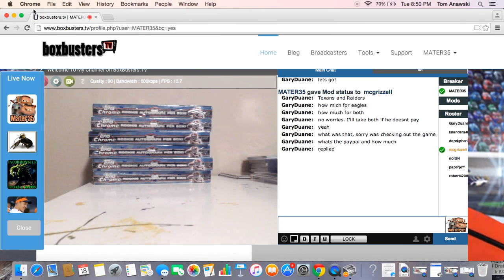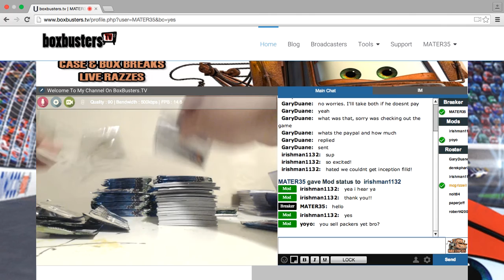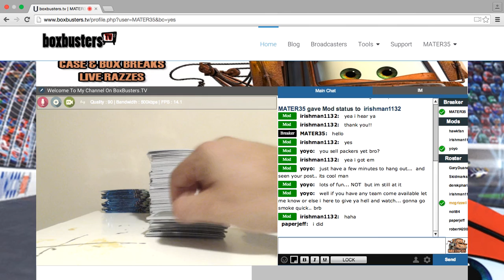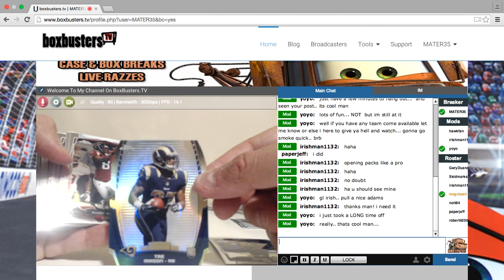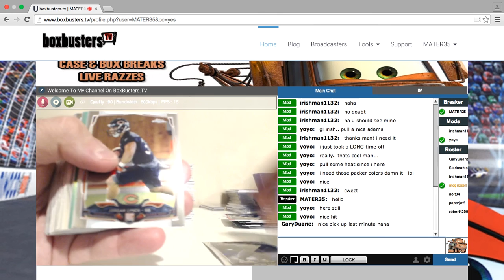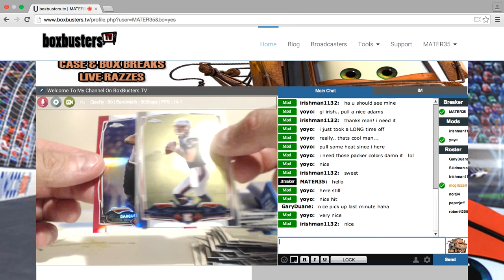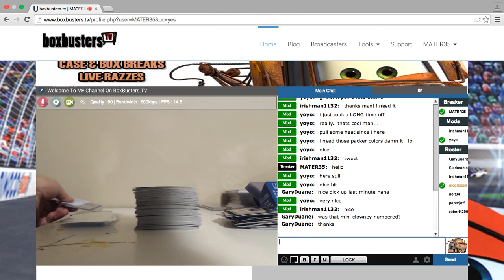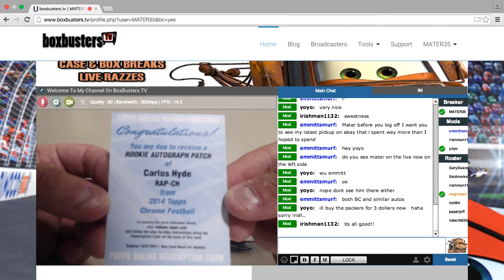2014 TOPPS CHROME FOOTBALL 6 BOX BREAK 8/18/15